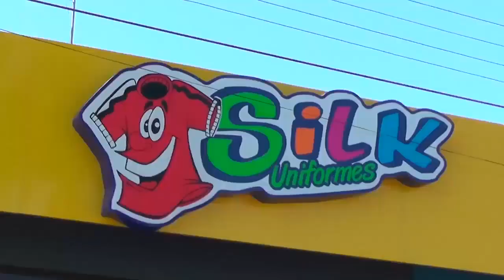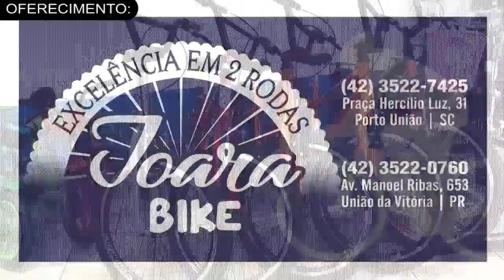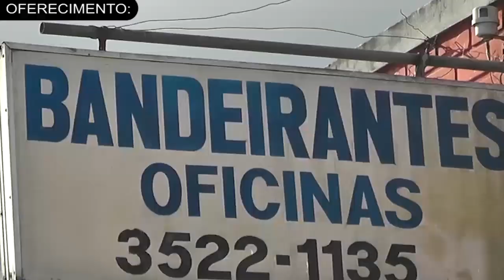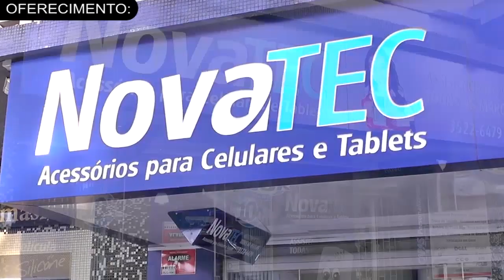TV ESPORTE ACOMPANHOU O TORNEIO DO SALTO DO RIO BONITO EQUIPE DO RIO DOS PARDOS É BICAMPEÃ